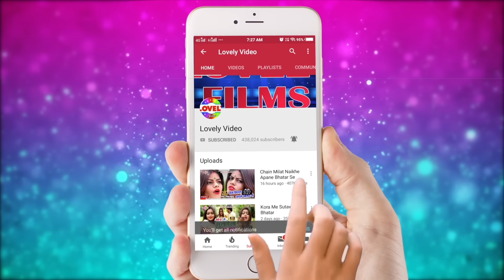ढोडिया लागेला हाबड़ा बिरिज //Shildhar Sawriya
Album :- Dhodiya Lagela Habda Birij
Song :- Dhodiya Lagela Habda Birij
Singer :-Shildhar Sawriya
Lyrics :-
Music Director :-

♪ Now Available on ♪
Gaana :
Wynk Music :
Hungama :
Saavn :